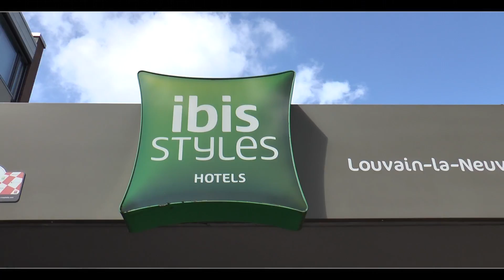Mariage Coutumier Liliane et Denis